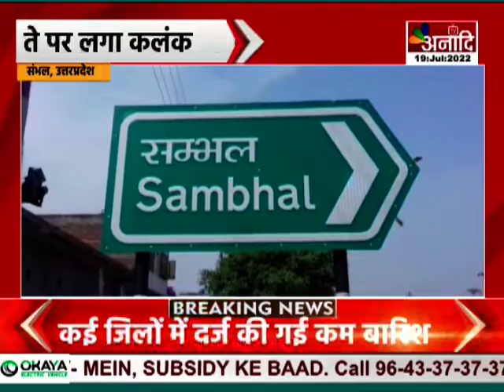Sambhal: गुरु शिष्य के रिश्ते पर लगा कलंक कक्षा 4 की छात्रा से की छेड़खानी | UP NEWS